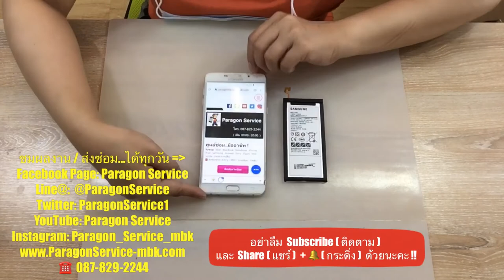เปลี่ยนแบตเตอรี่ซัมซุง Samsung A9 Pro แบตบวมดันฝาหลังอ้า แบตเตอรี่เสื่อม Paragon Service 087-8292244